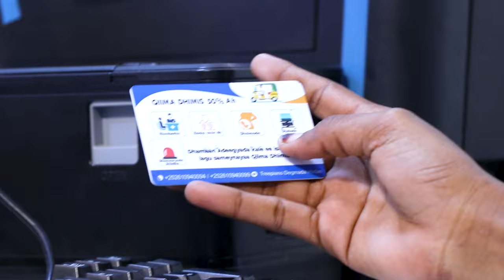Maxaa ka socda Xarunta Wasaaradii arrimaha gudaha ee laga saarayo dadkii deganaa?